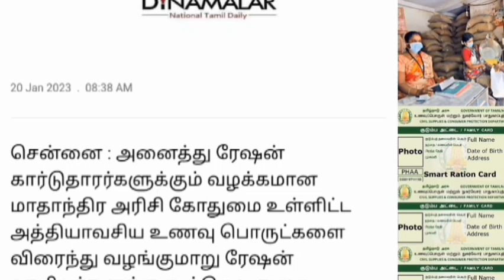தமிழக ரேஷன் கடைகளுக்கு பறந்த அதிரடி உத்தரவு.. | Ration shop news tamil nadu..